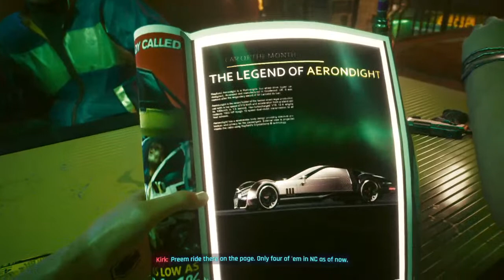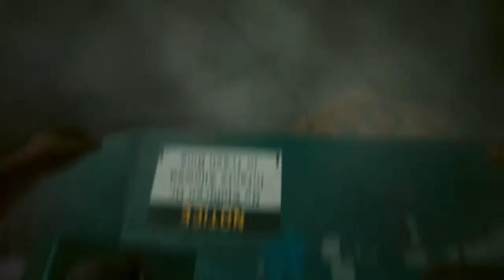BOYDGaming: Cyberpunk 2077